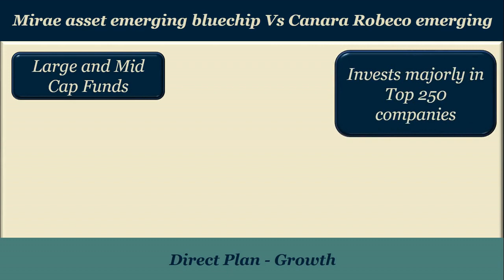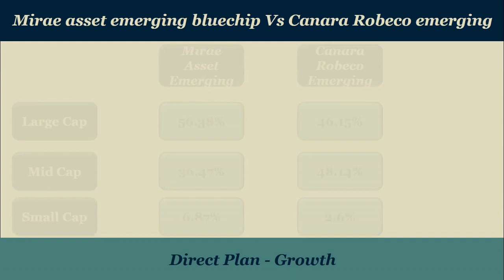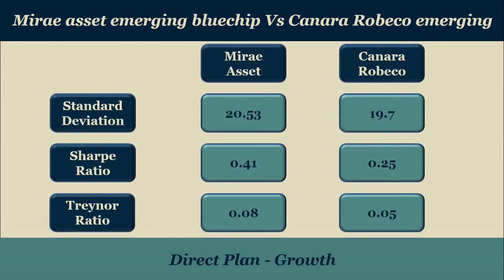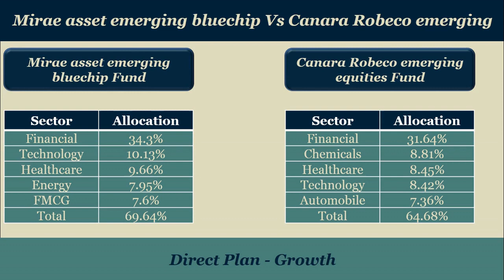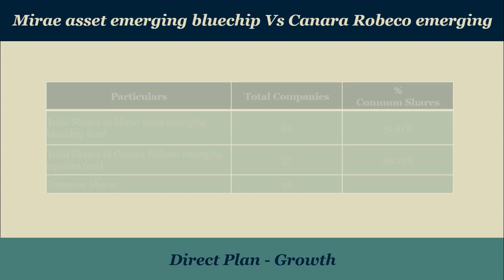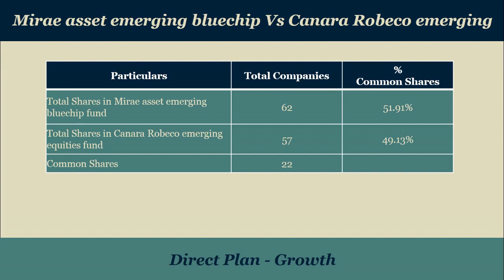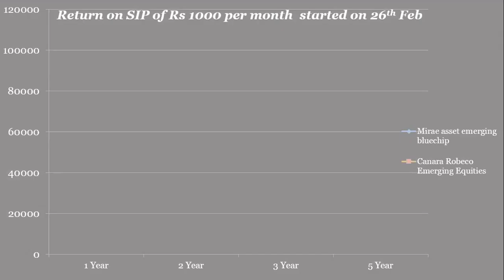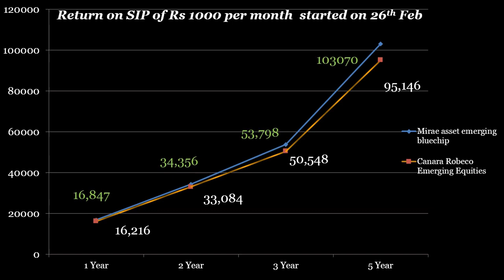Mirae Asset Emerging Bluechip Fund Vs Canara Robeco emerging equities Fund 2021| Comparison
Mirae Asset Emerging Bluechip Fund Vs Canara Robeco emerging equities Fund 2021